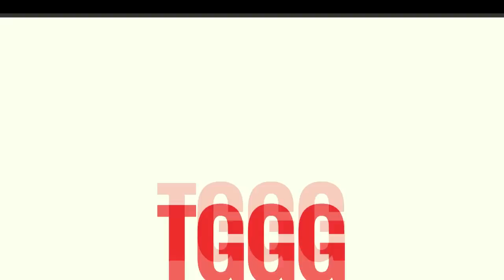MV Reaction: AMBER (엠버) - Shake That Brass (ft. Taeyeon)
This is such a fun song and video. We loved everything about it~♥